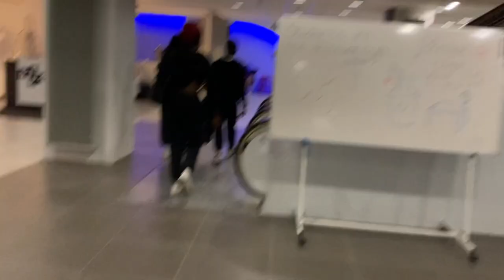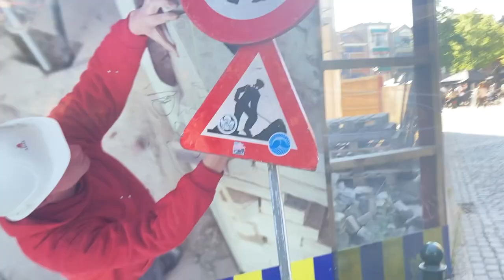a day w/ dancegasm in brussel🦋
Coucou les gars, j'espère que la vidéo vous a plu :)